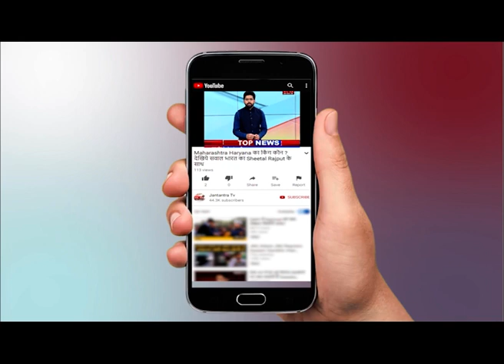'हम तो पूछेंगे' में हैं दिल्ली रोहिणी विधायक और भाजपा नेता विजेंद्र गुप्ता|| HUM TOH PUCHENGE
'हम तो पूछेंगे' में हैं दिल्ली रोहिणी विधायक और भाजपा नेता विजेंद्र गुप्ता
HUM TOH PUCHENGE